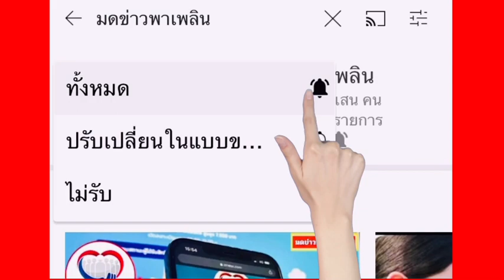แจ๊ส ชวนชื่น” เสียใจหนัก จนเก็บกระเป๋าออกจากบ้าน